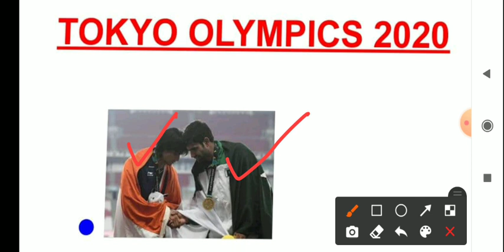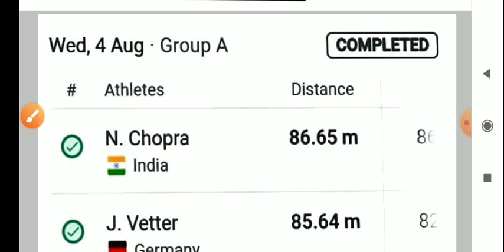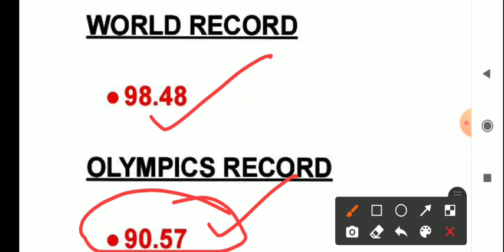Neeraj Chopra Tokyo Olympics 2020 | India Vs Pakistan at Olympics Jevelin Throw| Neeraj Chopra Match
Neeraj Chopra Vs Arshad Nadeem | India Vs Pakistan at Olympics Jevelin Throw | Neeraj Chopra Match